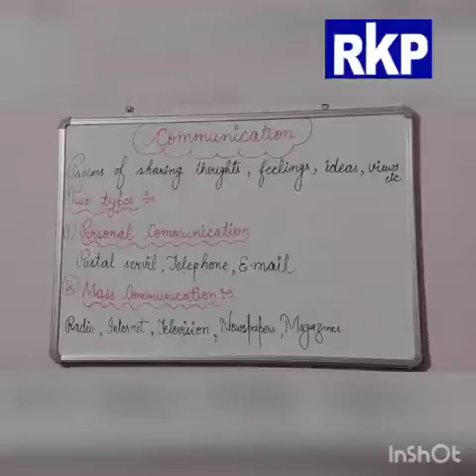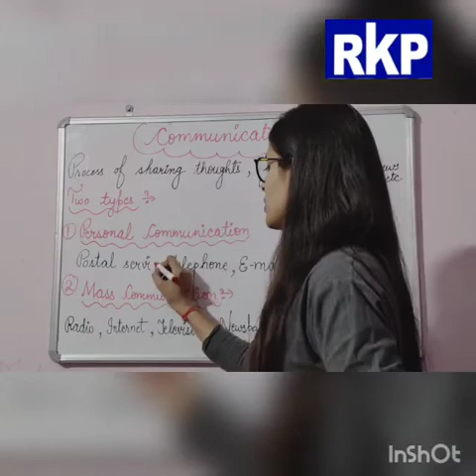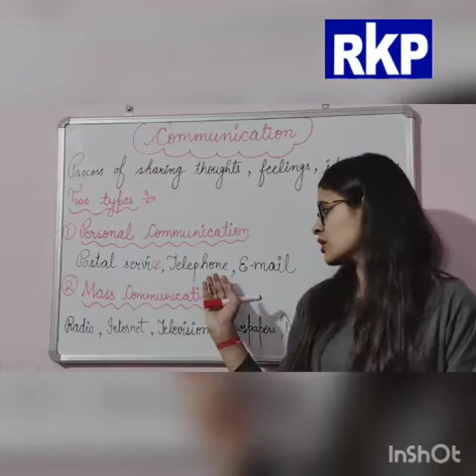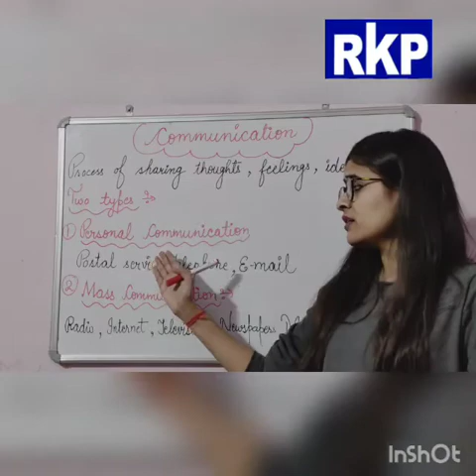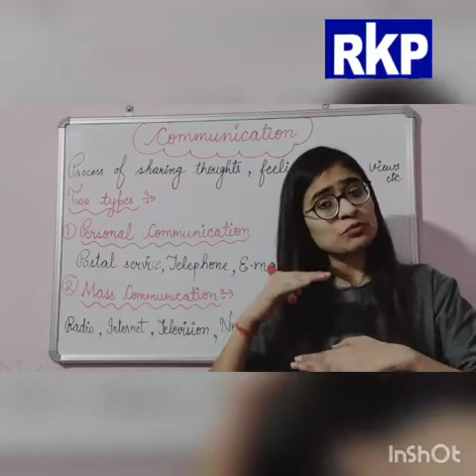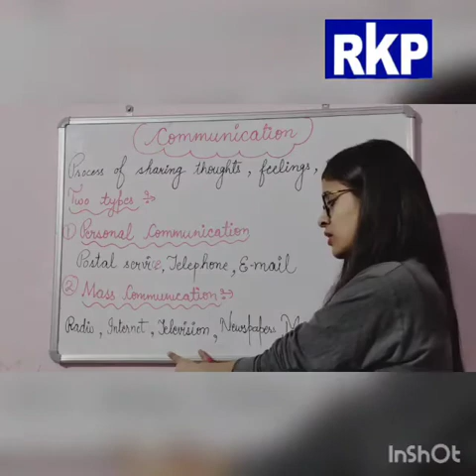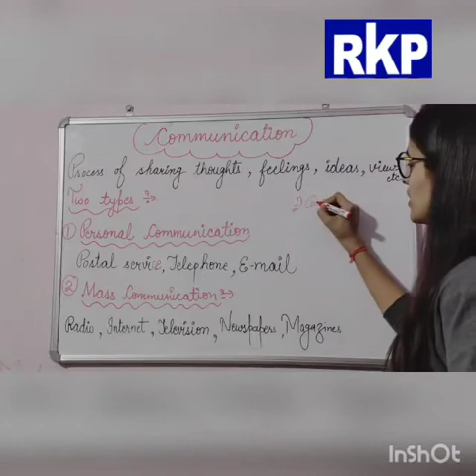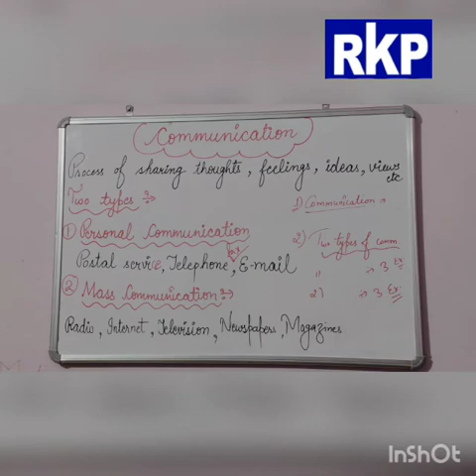Ch-15(Transport and Communication),part-2